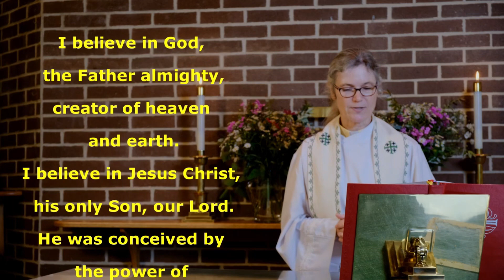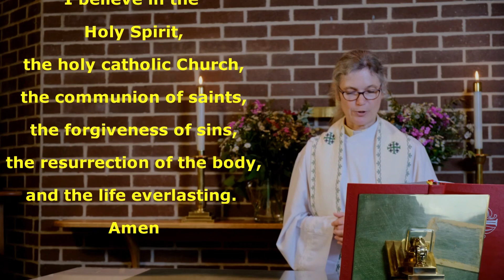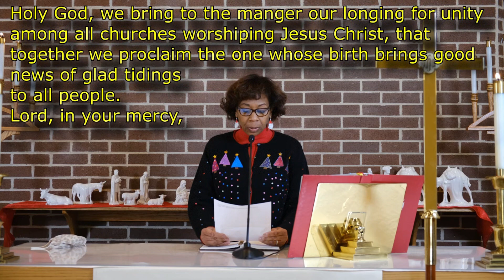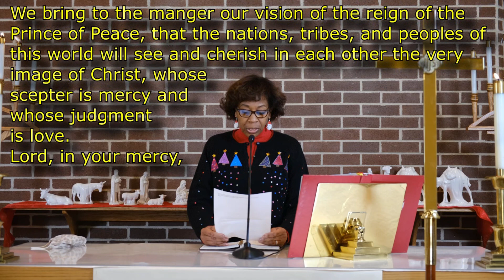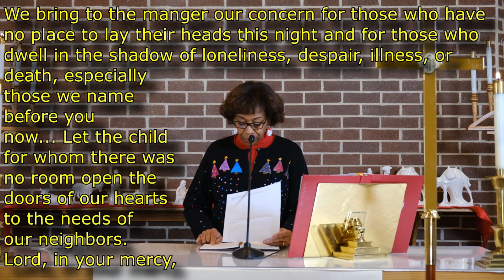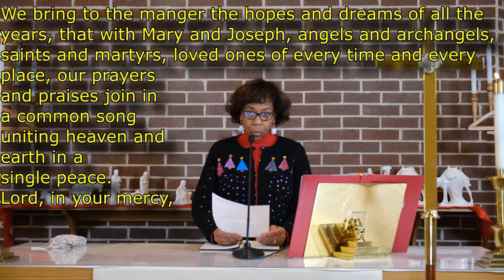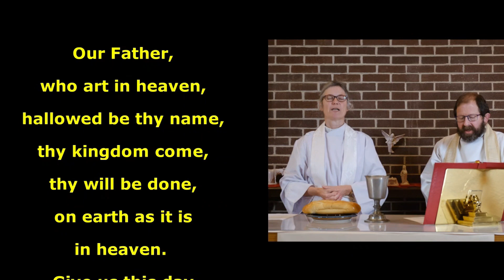Calvary Lutheran Church, Mt. Airy, MD. Contemporary Christmas Eve Service, 2021.